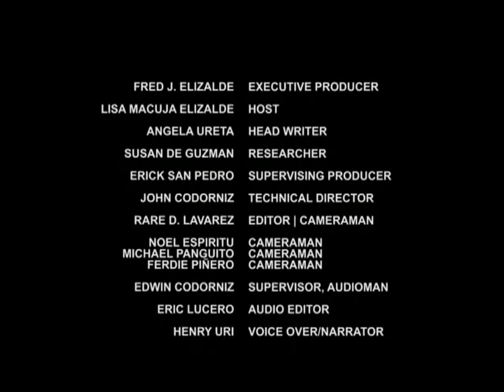Susuki Method / Carmencita Arambulo - Art2art April 14, 2013 Episode